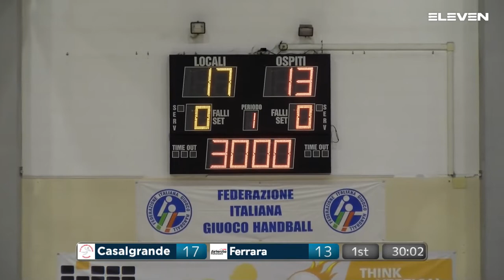Serie A1[2G^]: Casalgrande - Ferrara 35 - 24